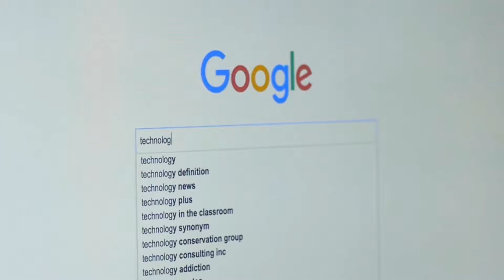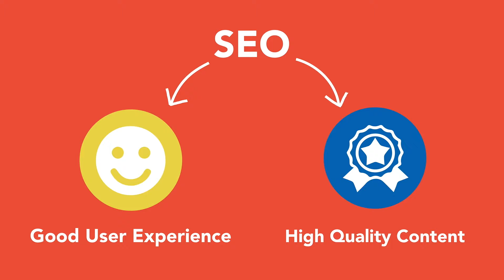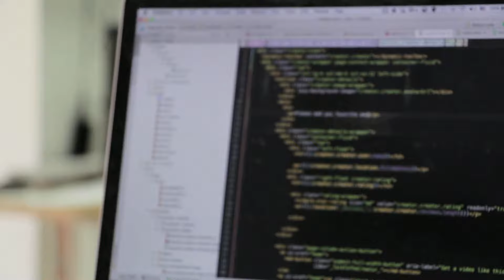Importance of SEO for your Business | Digital Marketing Tips | Episode 5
Want to increase your improve your ranking Google? Check out our weekly digital marketing tips video on Search Engine Optimisation.

82% of smart phone users search for goods and services on their phones before they make a purchase in store. This is only one of many reasons why SEO is so important for any business with an online presence.